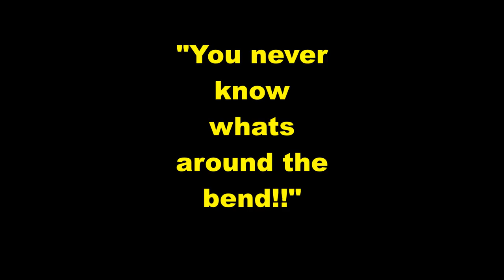You Never know whats around the bend!!!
Moraine State Park Burton Road Snowmobile Ride